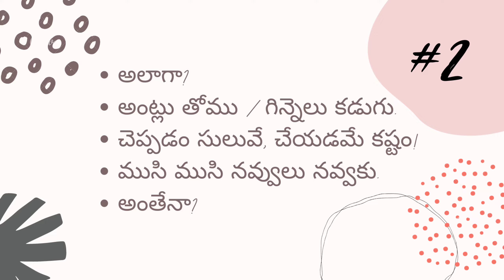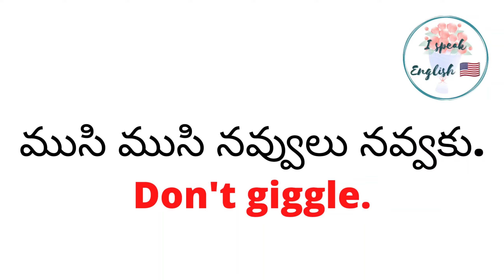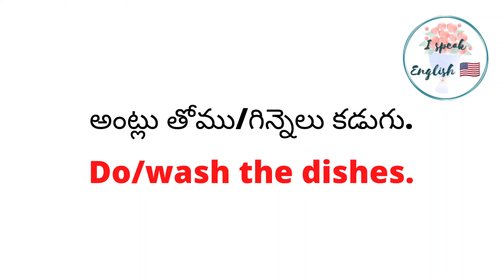English Sentences for Daily Use 2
telugishteacher telugish Hey there! Welcome to Telugish Teacher.

In this video, we look at the most important English sentences used in daily life. It is the second video in the series "Important English Sentences for Daily Use" on this YouTube channel. I hope these videos have been helpful and I am sure the sentences that we discuss in these videos can be used at any time.

Timestamps:
00:00 Introduction.
00:42 Channel's Intro.
00:55 Is that so?
01:16 Don't giggle.
01:39 It's easier said than done!
02:05 Do/Wash the dishes.
02:17 Is that all? & That's all.
02:33 Leave a comment below.